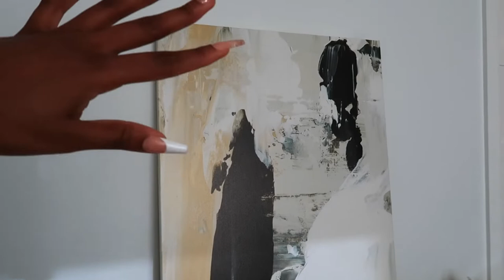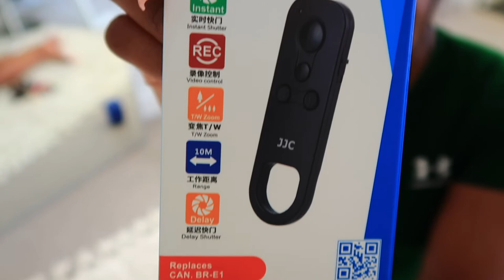CANDID CANDACE VLOG #1 | MY MINI CLOSET TOUR + CLEANING MY BEAUTY STUDIO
Hey guys! Welcome to the first vlog of the year! I’ve decided to start naming mine “Candid Candace”because they are a little more real, also a play on candid camera (if you know you know) I’d also like to be better with my description box so I’ll add as many helpful links as I can! Enjoy!
Candacejenece

Links for things:

Washcloths: Amazon Basics Fast Drying, Extra...

Double tray: FLE 2 Tier Standing Rack,Bathroom...

Vessel: White Minimalism Ceramic Vase, Modern Nordic Geometric Fine Mouth Decorative Vases, Creative Ceramic Flower Pot Art Vase Home Office Decoration Orname

Canvas: It actually is about $140 not $40 sorry!The Oliver Gal Artist Co. Abstract Wall Art Canvas Prints 'Warm Greys' Home Décor, 30" x 45", Black, White

Led Light: YONGNUO YN300 III LED Video Light...

Lashes:
Ones I’m wearing: ALICROWN Faux Mink Lashes Pack 3D... Style “E”

Super fluffy ones: Pooplunch False Eyelashes Faux Mink Lashes 20MM Messy Long Fluffy 8D Fake Eye Lashes 7 Pairs Pack

Brow Razors: Eyebrow Razor, 60 Pcs Eyebrow...

Hole plugs: 5 Millimetres Plastic Hole Plugs 3/16 Inches Round Button Plugs Screw Cap White Drilling Cover Plugs for Cabinet Cupboard Shelves (300)

Wireless remote:
JJC BR-E1 Bluetooth Wireless...